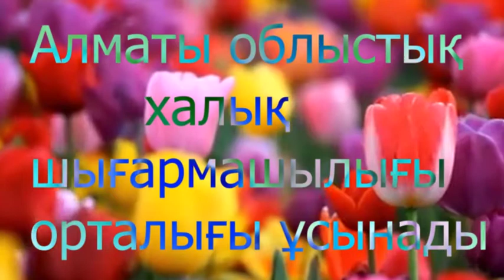Назарларыңызға Кербұлақ ауданының ҚР Тәуелсіздігінің 30 жылдығына арналған ән шашуын ұсынамыз!